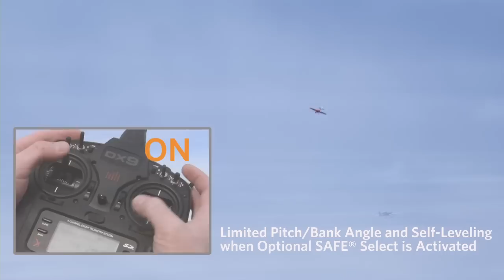E-flite Commander mPd 1.4m BNF Basic & PNP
for more information on the E-flite Commander mPd 1.4m BNF Basic & PNP.

The Commander mPd™ 1.4m park flyer is the result of a collaboration between veteran aircraft designer, David Payne, and the founder of Aircraft Design Studio, Mirco Pecorari. It is an entirely new design that blends classic lines with modern influences to give pilots a one-of-a-kind sport flying experience. It also incorporates innovative features like a Hands-Free Servo Connection System that lets you plug in or remove the wings without having to fuss with servo leads. This Bind-N-Fly® Basic version also gives you the extra stability of an AS3X receiver with optional SAFE Select flight envelope protection.